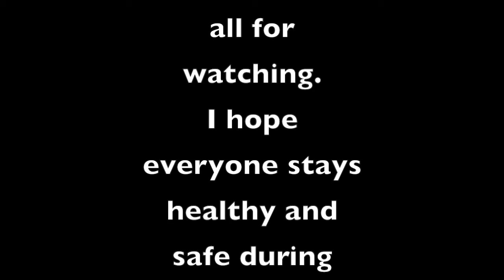Rainbow Forest part 2 of 4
Artist Kevin Bowers painting the Rainbow Forest in this 2nd of 4 videos of this creation. Watch Mr. Bowers create his unique style by using his palette knife technique.